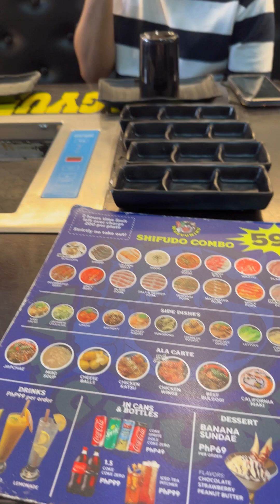SK Pictorial and Samgyup